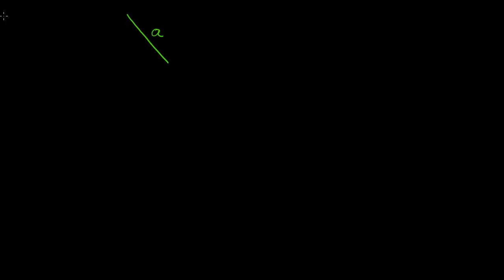Dowód twierdzenia cosinusów